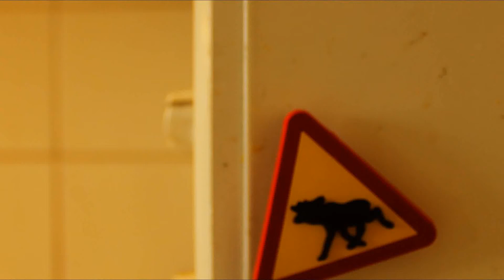Ride of the Valkyries! | STOP MOTION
Small model airplanes fly to the classical piece Ride of the Valkyries by Richard Wagner. It's propeller planes, I think it's spit fire war planes. I made these planes as a kid (about 20 years ago) and now they came to use again as props for this stop motion film. The small cars are also some of the few toys I have left from childhood.

This is done with a Canon 600D camera, edited in Sony Vegas Pro 12.